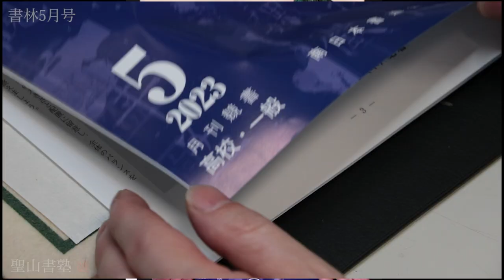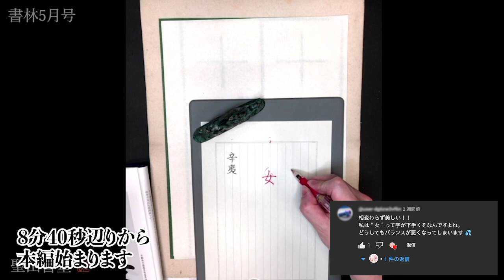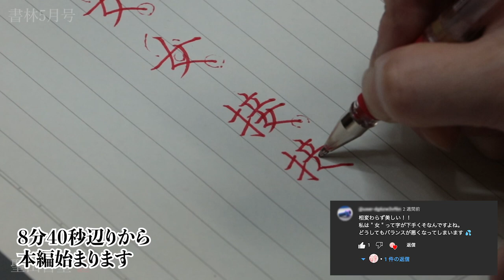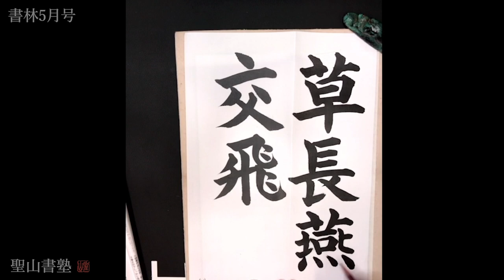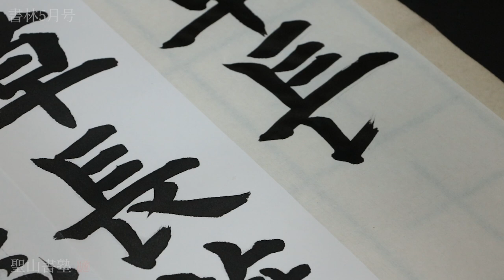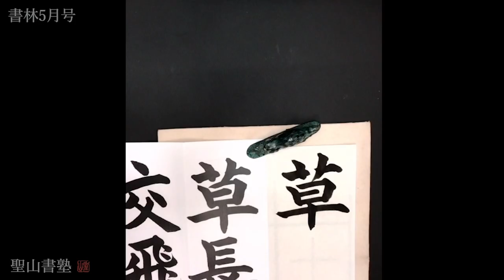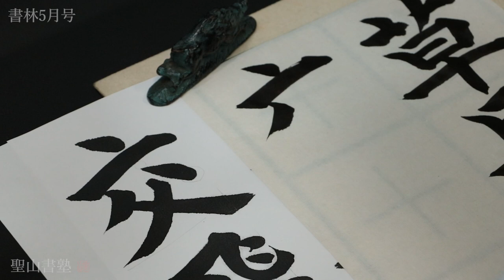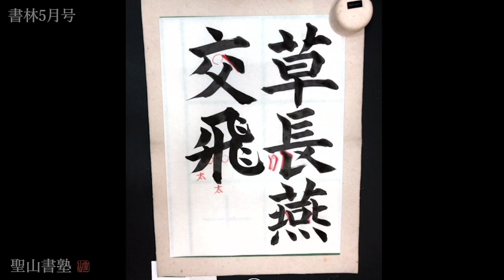※質問有 令和5年5月号 書林 「草長燕交飛」（楷書）練習 編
至らない点が多々あるかとは存じますが、温かくお見守りいただければ幸いに存じます